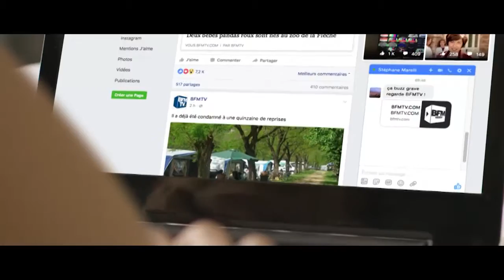BFMTV lance une compagne de spots publicitaires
Faisant suite à la campagne d’affichage lancée en avril 2016, BFMTV, la première chaîne d’info de France inaugure en cette rentrée 2016/2017 sa première campagne publicitaire en télévision avec un spot de 30 secondes et en radio avec des spots déclinés du spot TV.